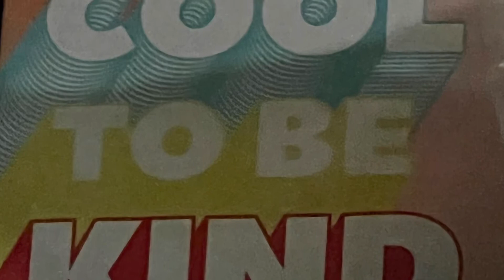কম খান ভাল থাকুন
খাবার একটা নেয়ামত। অপচয় করবেন না